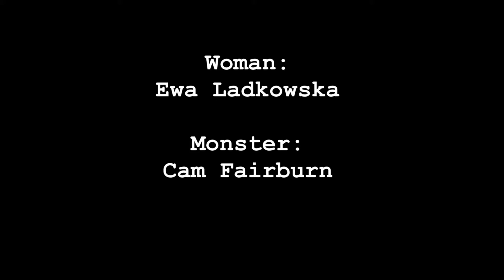Not Such Things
As a Fiction Film week 1 challenge we had to create a video with one camera shot using an extract from 'No Such Things'